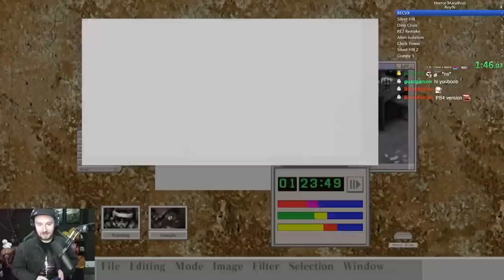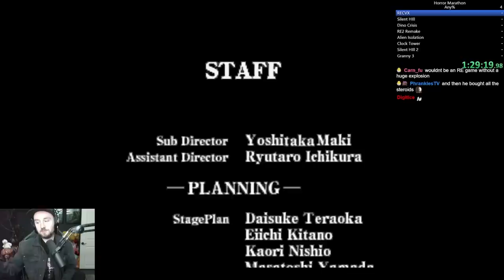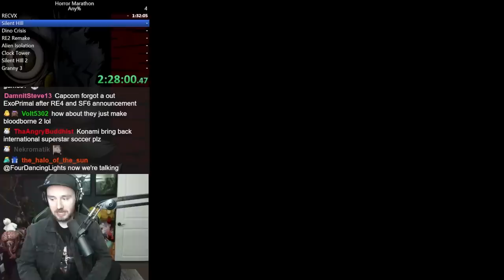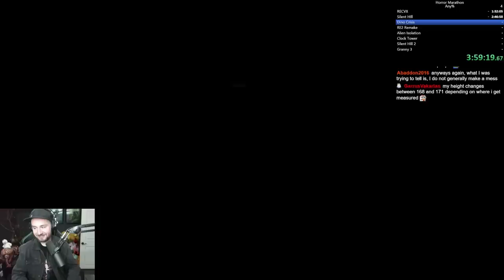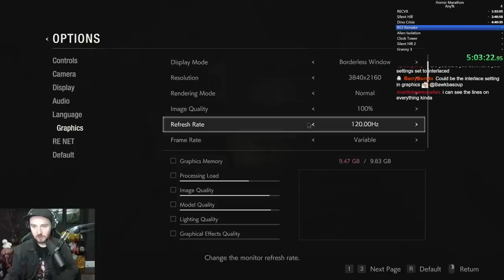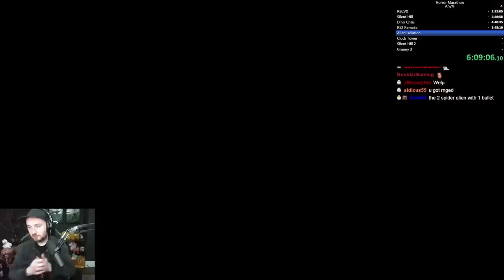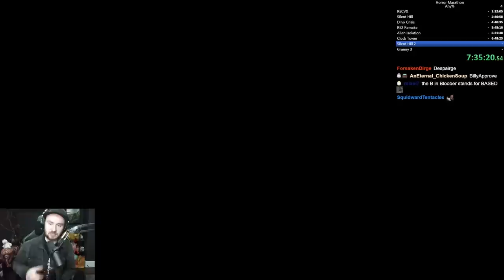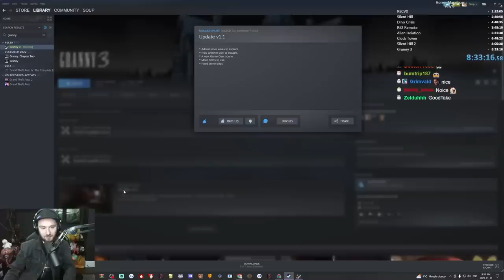VIEWER'S CHOICE MIDNIGHT MARATHON!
Bawkbasoup plays games chosen by viewers LIVE on Twitch!